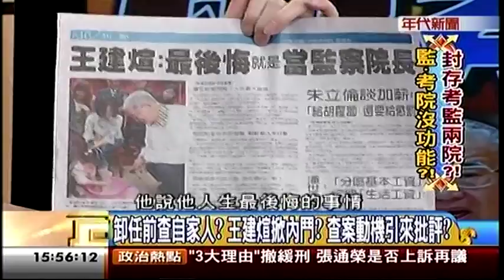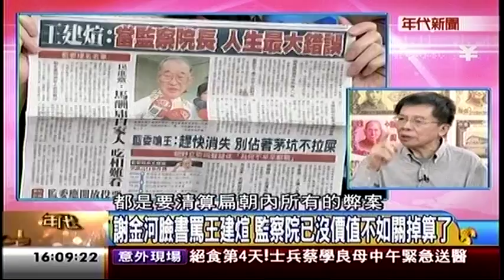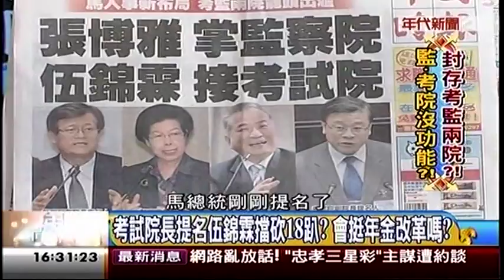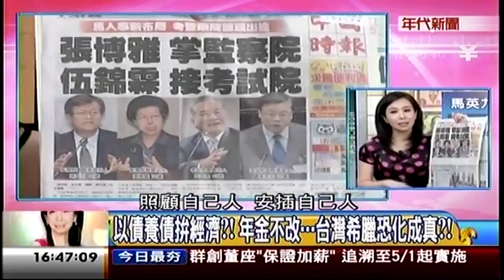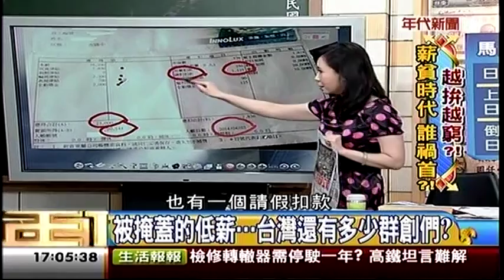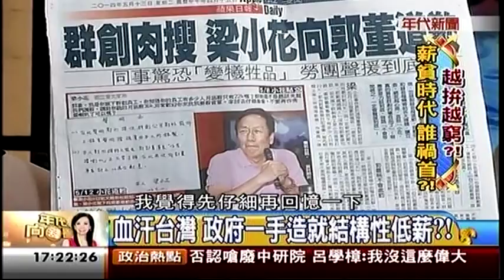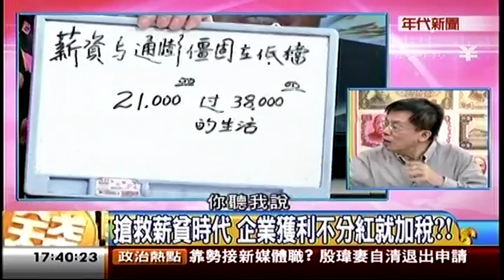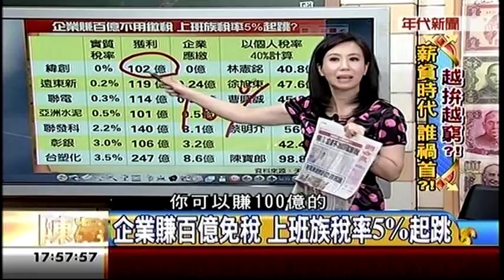05132014 年代向錢看 監、考院沒功能!?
05132014 年代向錢看 - Serving oversea Taiwanese viewers worldwide.